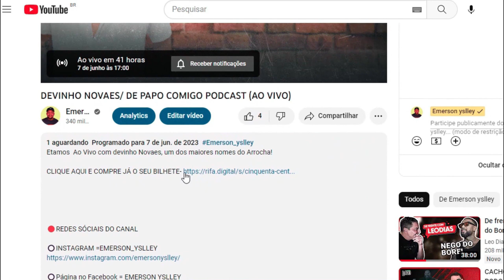CANTOR DE FORRÓ É AGREDIDO DURANTE APRESENTAÇÃO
CANTOR SOFRE AGREÇÕES DURANTE SHOW.